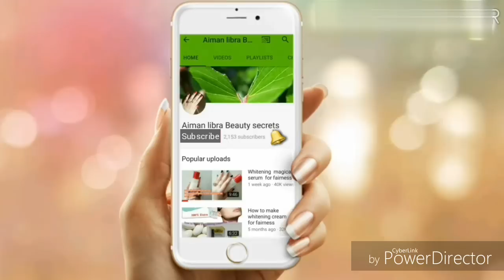Magical SKIN WHITENING Formula-Face pack for glowing fair skin,whitening mask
hy am AIMAN LIBRA
Homemade face packs can be  effective in giving you white and brighter skin at home in winter season.You can easily treatment  your skin at home .so must try this whitening mask because it is most effective for every type of sin.